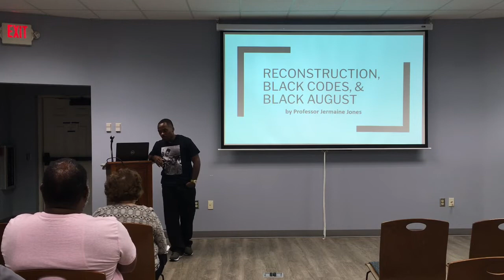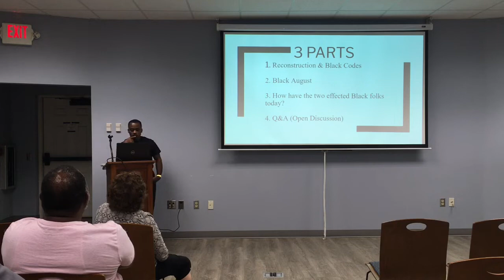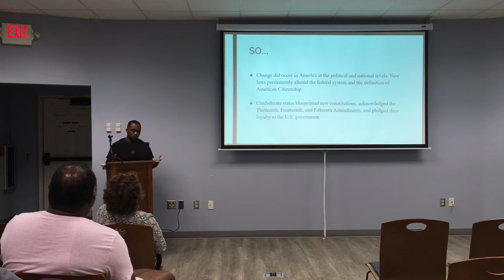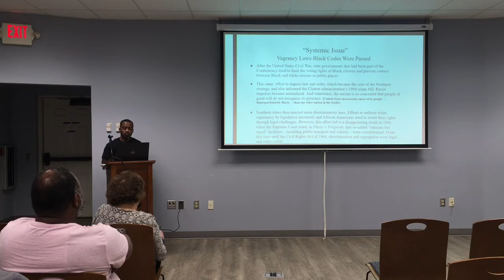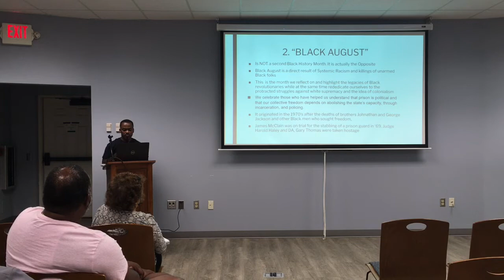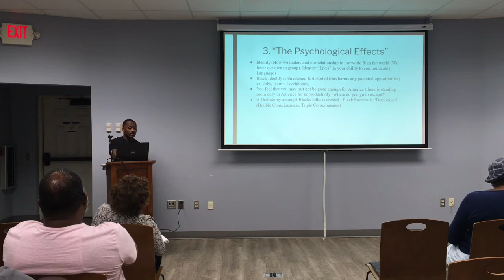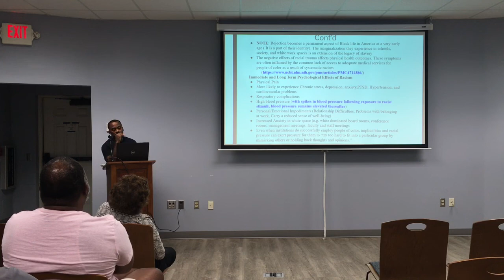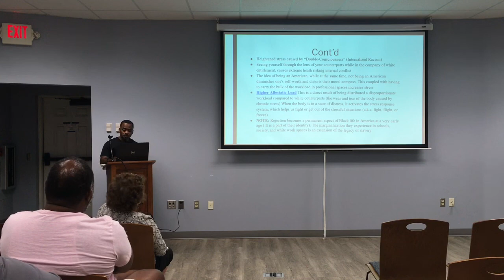Black August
Author and Professor Jermaine Jones will lecture on the history of Black August and its importance to all, especially the Black community.